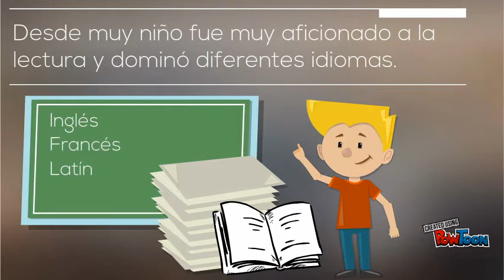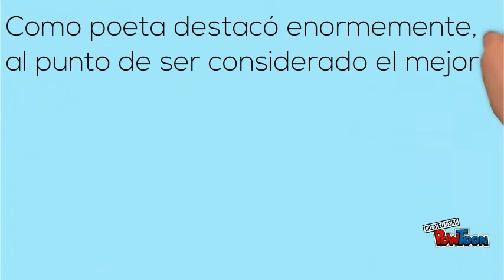José Batres Montufar